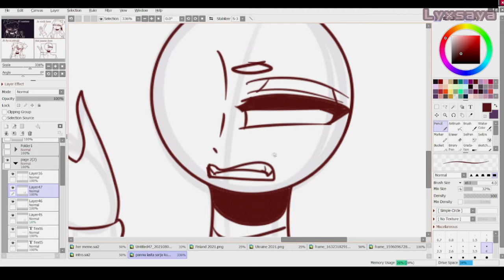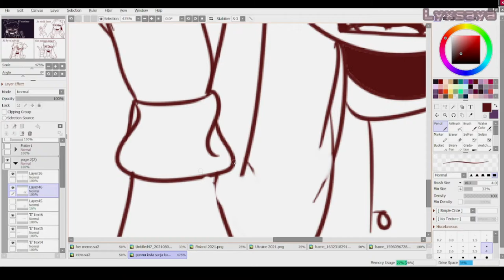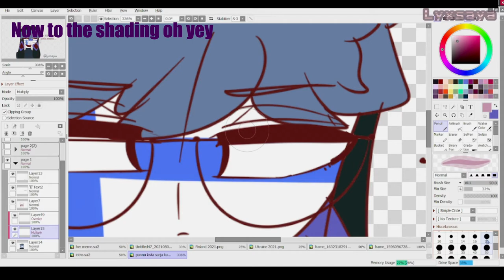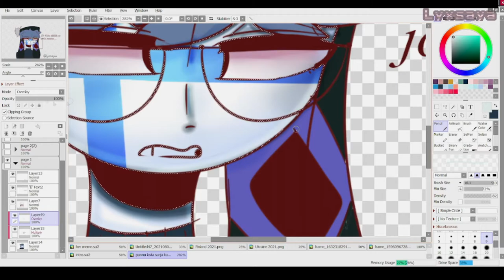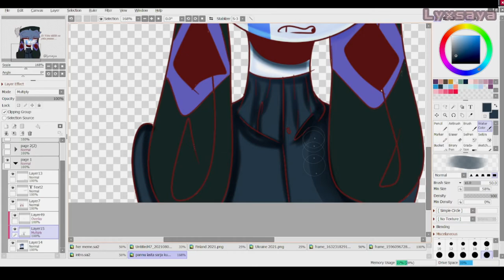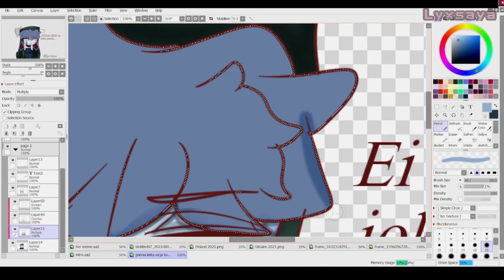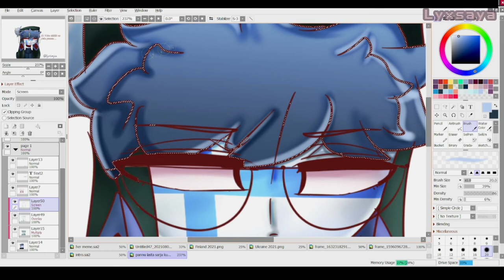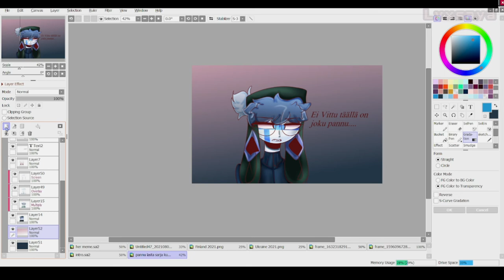Finland - Countryhumans/comic SpeedPaint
this is kinda 13+
If you enjoy speedpaints leave a like or comment
 i guess..

Music
Säkkijärven Polkka (K.zune Remix)
Pepe Willberg - Kylmii väreitä
Dirty Rush & Gregor Es - Brass